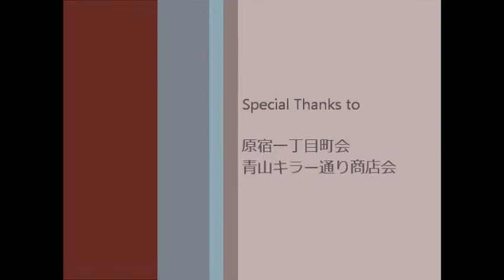2011年9月18日青山熊野神社祭礼(3)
2011年9月17日～18日東京青山にて、青山熊野神社祭礼が行われました。
撮影：青山キラー通り商店会